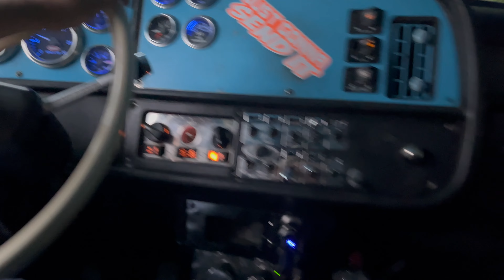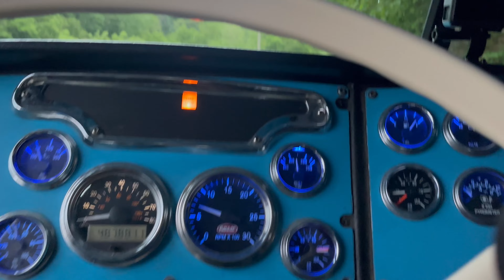Big Rush Before Blitz Week... PT.1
Hauling feeders north to MI, Then running 2 loads down south...
The truck is a 2003 Peterbilt 379 at 306 wheelbase.